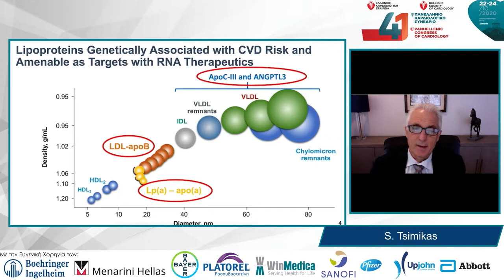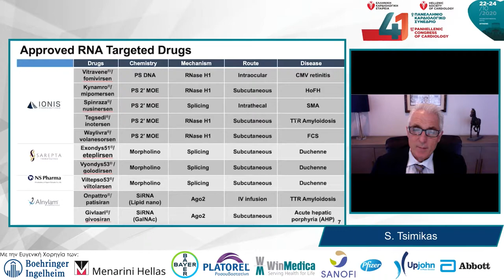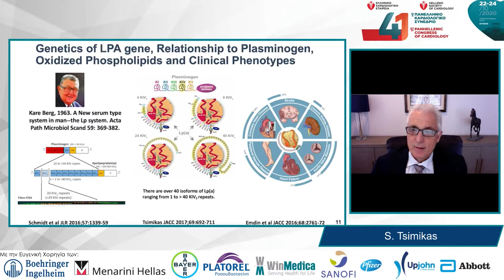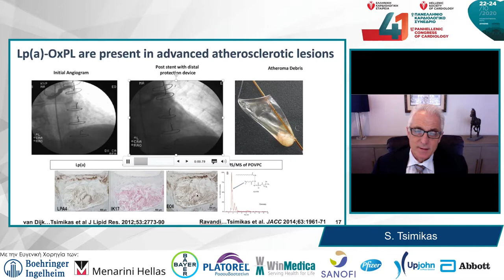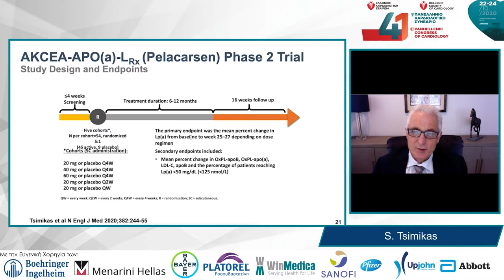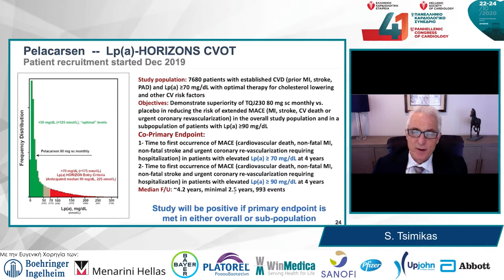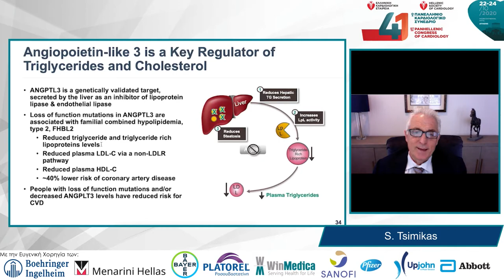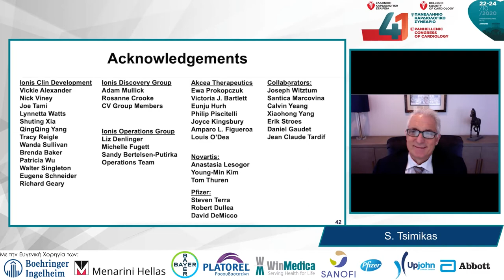3. Tsimikas S.